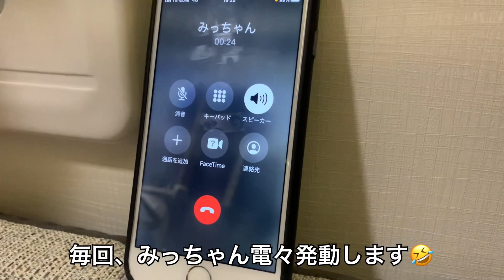なるちゃんリゾート再び😁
連休を利用して、またまた、なるちゃんリゾートにお邪魔させて頂きました😄　いつメンで飲む酒は旨い‼︎  まだまだ沢山、いつメンは居るんですけど‼︎ もう、なるリゾロスです…🤣